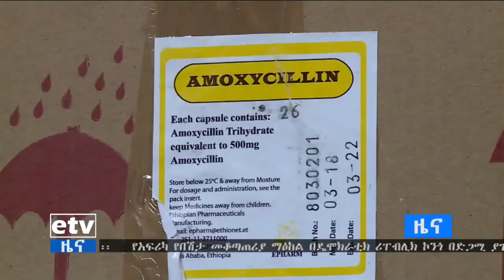EBC የአገልግሎት ጊዜያቸው ያበቃ መድሃኒቶች አወጋገድ ሳይንሳዊ ሂደትን ካልተከተለ ለጤና ቀውስና ለአካባቢ ብክለት እንደሚዳርግ ተገለፀ፡፡